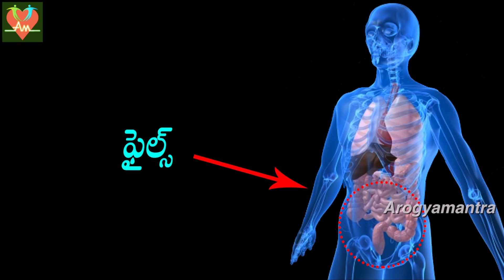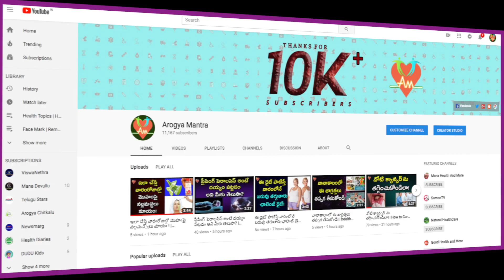What Happens When You Drink Hot Water on Empty Stomach | Health Benefits of Drinking Water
పరగడుపున గోరు వెచ్చని నీరు త్రాగితే కలిగే ఆరోగ్య లాభాల లిస్ట్ | What Happens When You Drink Hot Water on Empty Stomach | Health Benefits of Drinking Water | Arogya Mantra